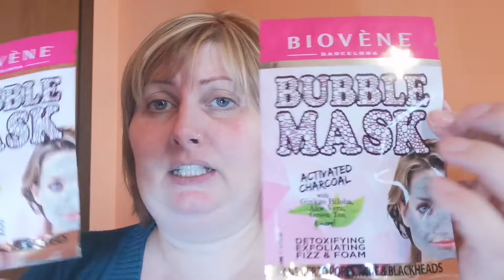ufff mistery bag che delusione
Ciao makeuppine oggi nuovo haul pink panda per sta mistery bag che delusione. Vi lascio al video un bacio